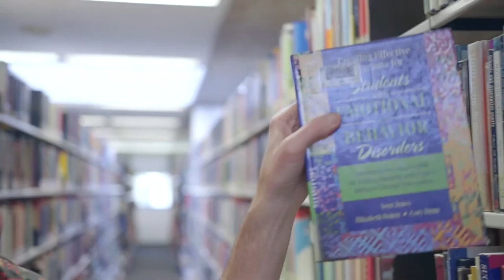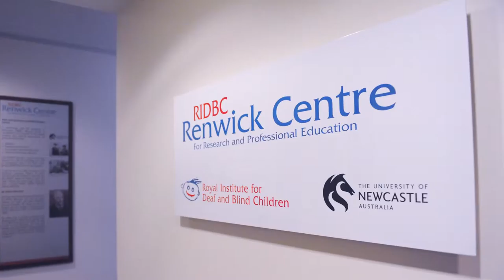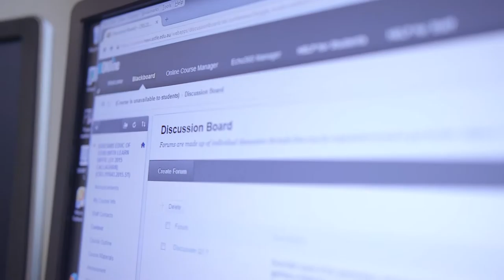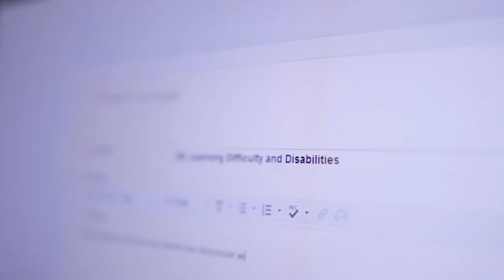University of Newcastle Master of Special Education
The Master of Special Eduction program at the University of Newcastle is right for you.